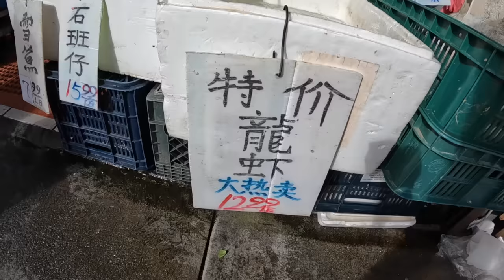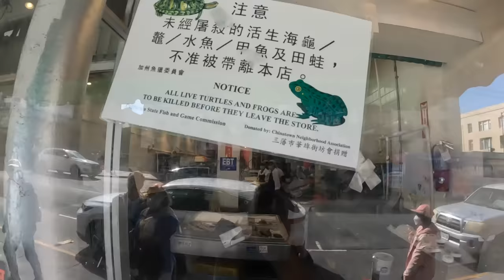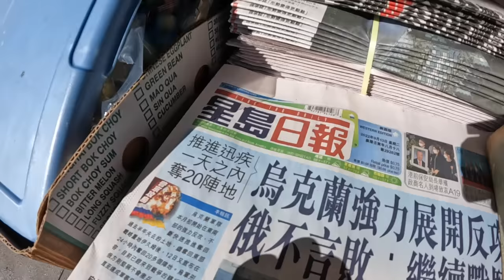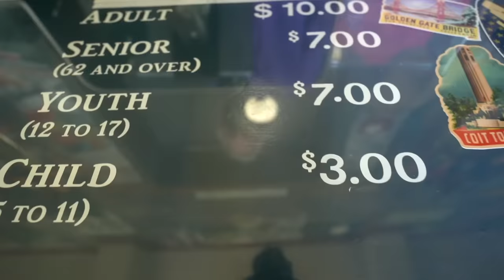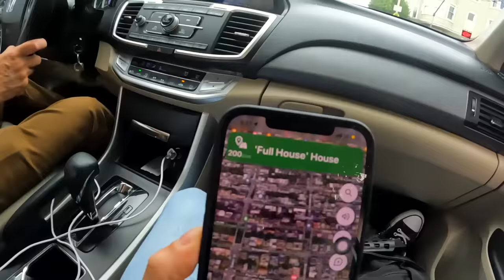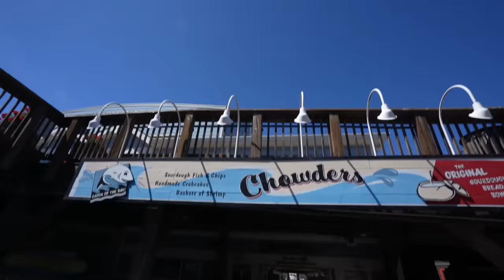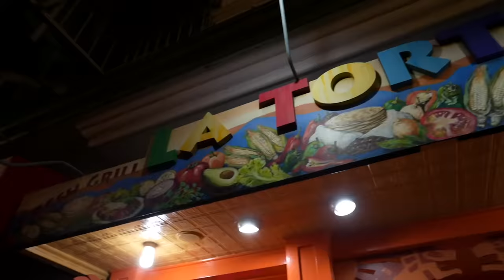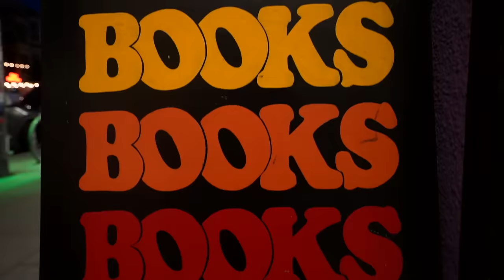Asi es SAN FRANCISCO ❤️ la CIUDAD MÁS BELLA de Estados Unidos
¿Qué hacer en San Francisco, California la que dicen que es la ciudad más bella de Estados Unidos? Sin embargo también dicen que es la más cara para vivir. Es la sede de las compañías tecnológicas como Google, Youtube, Facebook, Apple, Microsoft, Twitter, entre tantas otras. En este video vamos a hacer un recorrido para conocer sus lugares más importantes!

SÍGUEME!